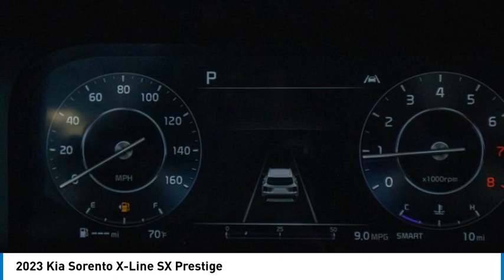2023 Kia Sorento K5813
2023 Kia Sorento X-Line SX Prestige

Kalidy KIA
14205 BROADWAY EXT